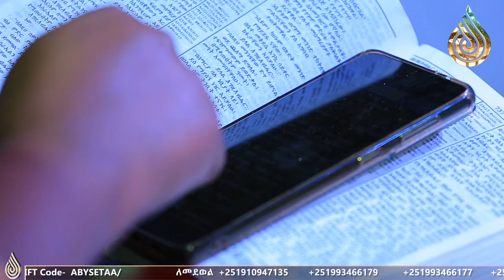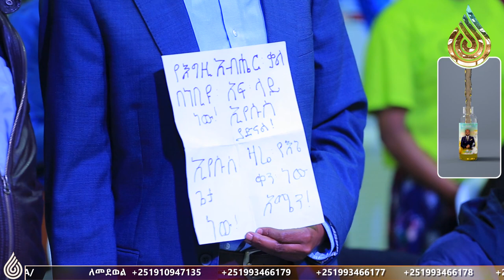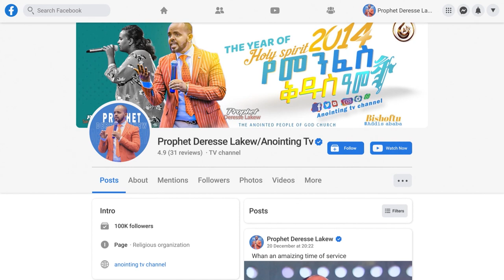ምድር አልቅሳለች…መታየት ያለበት ድንቅ ትምሕርት...Addis Ababa//አዲስ አበባ //ቁ.2// አጥቢያ